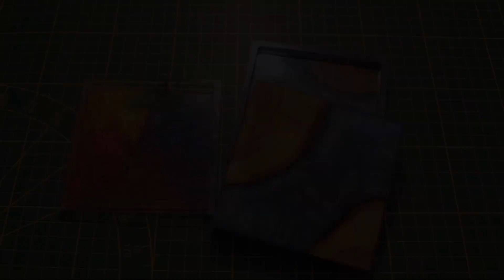DIY Epoxy & Wood Coasters / Resin Art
I show you step by step how to make two different types of epoxy coaster.
It´s my first time working with resin and I tried to make a color splash coaster first.
For the River Coasters I used apple wood and shiny blue color. I think they would look pretty cool on an Epoxy River Table.

It´s an easy and cheap way to make amazing DIY coasters, so go on and try it out.

My Supplies:
Resin Molds*
Pigment Powder*
Alcohol Ink*

If you buy supplies with my the * (Afilliate Links) you Support me.